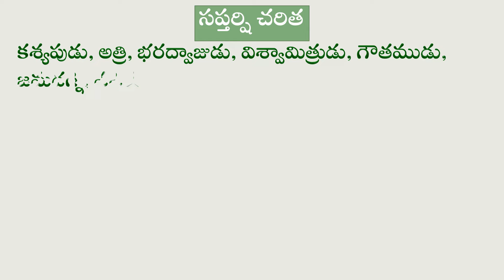సప్తర్షుల గురించి తెలుసుకుందాము - సప్తర్షి చరిత/ సప్తర్షుల పేర్లు తెలుసుకుందాం/ సప్తర్షులు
సప్తర్షుల గురించి తెలుసుకుందాము  - సప్తర్షి చరిత